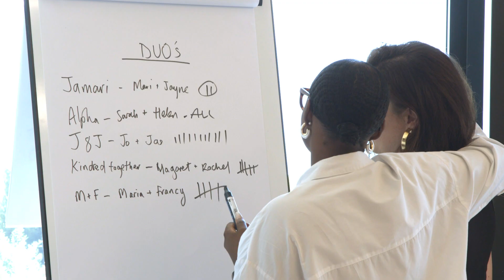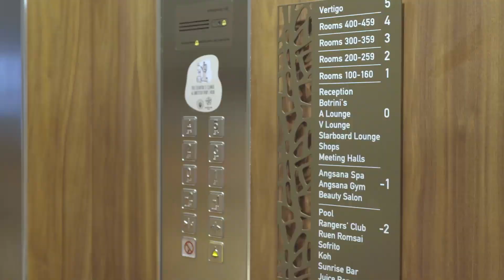Female Empowerment Retreat at Angsana Corfu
Unlock the potential of your next retreat or conference at our resort, where the power of female empowerment meets luxury and inspiration. Host your own event and let our stunning backdrop be your canvas for success!